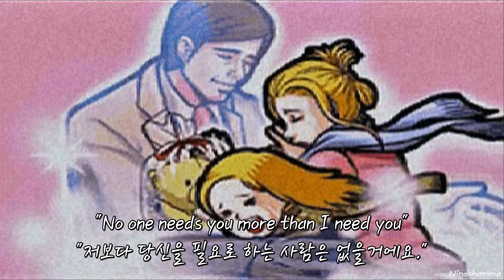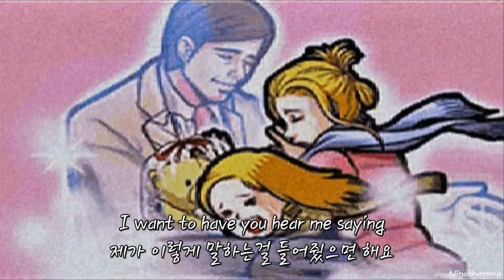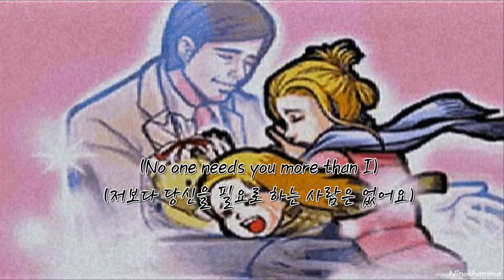[한글자막] Chicago - You're the inspiration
※이 자막은 직접번역이라
오역/의역이 매우 많을 수 있습니다.
오류를 발견하시면, 댓글로 남겨주세요.

블로그를 운영중입니다
올리는 가사의 전문이 궁금하신분은 블로그를 들러주세요